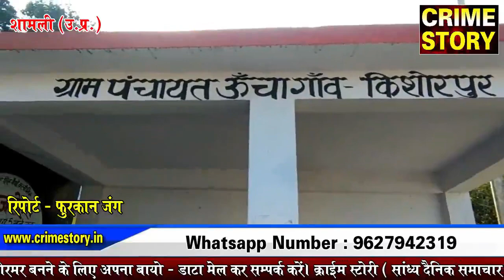Crime Story पर दिन भर की खबरे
खेत मे आग लगने से किसान के परिवार मे टूटा दुखो का पहाड़
( रिपोर्ट - फुरकान जंग )

राजकीय औद्योगिक प्रशिक्षण संस्थान गरुड़ में जंग खा रही हैं करोड़ो की मशीनें।
 ( रिपोर्ट - अखिल आजाद जोशी )

हिन्दू रक्षा सेना ने पीडीपी विधायक एजाज अहमद का फंुका पुतला
( रिपोर्ट - फुरकान जंग )